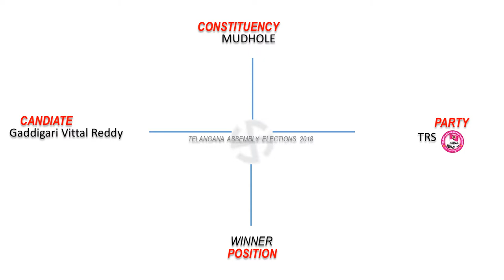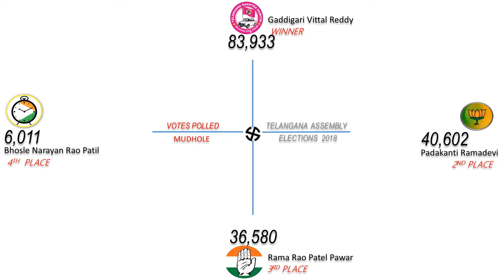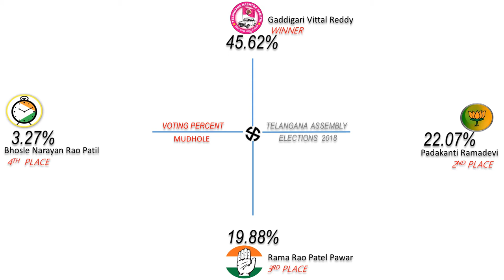MUDHOLE Assembly Constituency